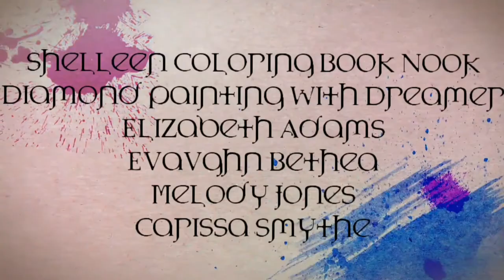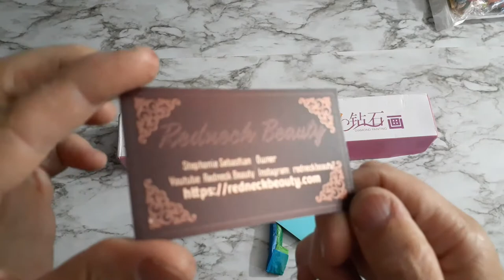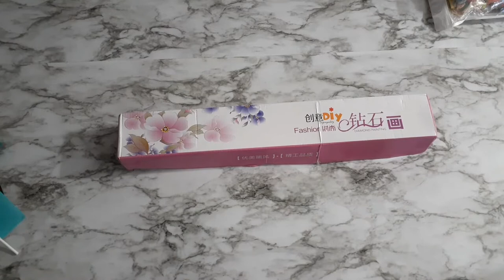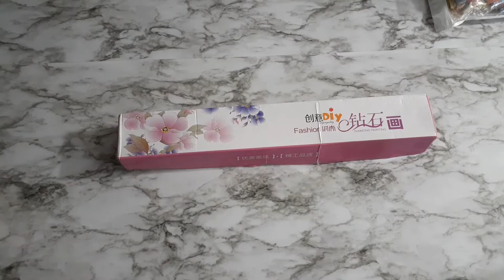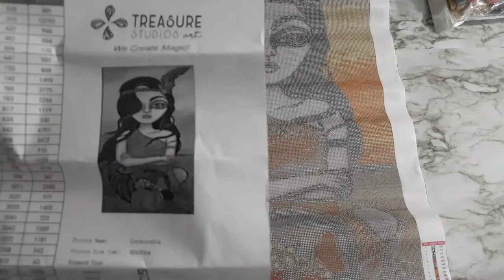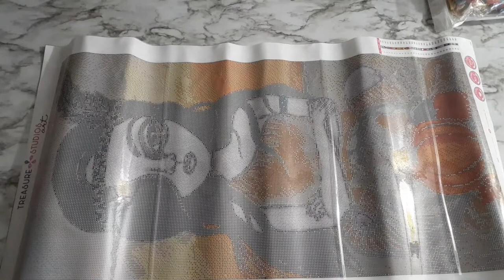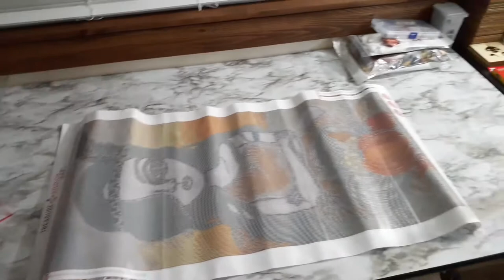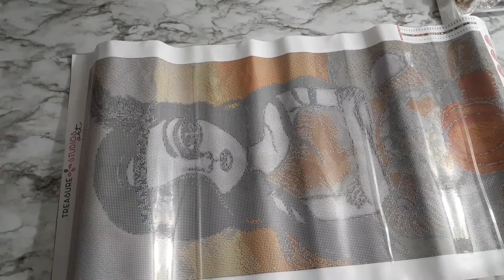Treasure Studios Art Unboxing Lizzy Falcon Art & Patriotic Beauty Pen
WhimsicalDaisys Notcher Mama's Mud my favorite Diamond painting Mud Etsy shop

Please answer the QUESTIONS or you will be declined

Instagrams I'm on Instagram as @jeremyfryrear. Install the app to follow my photos and videos.

Goodies

Enabler's Outpost Etsy

Shineshop design